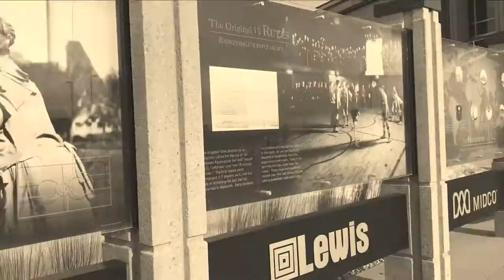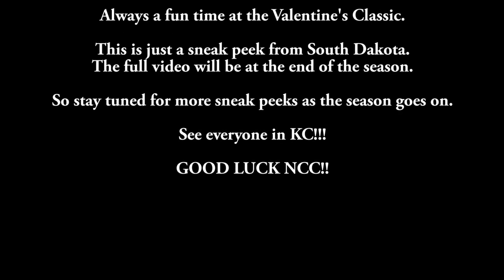South Dakota Trailer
What a amazing time up north for cheer.  Here is a look into the season.